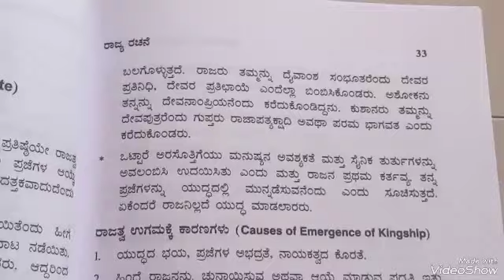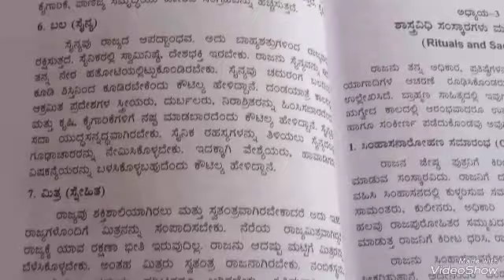BA 1st sem history DSC -1 // chapter 2 notes in Kannada // BA Educetion